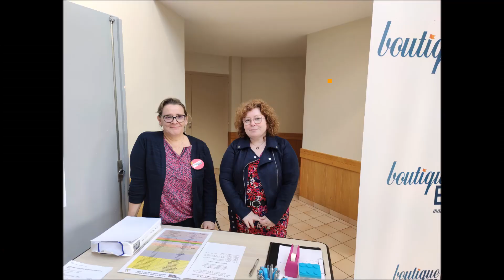Le flash actu de la Boutique Emploi La Hague – Janvier 2024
Notre rendez-vous mensuel pour faire le point sur les actualités, offres d’emplois, ateliers ou tout autre événement en lien avec l’emploi ou la formation…

Sophie Martin, responsable de la boutique emploi et Stéphanie Duval, conseillère entreprise, au micro de HAG’ FM.